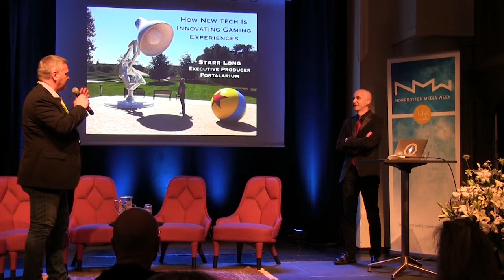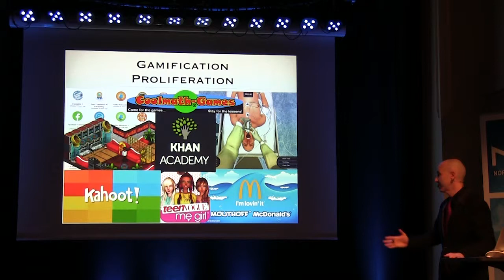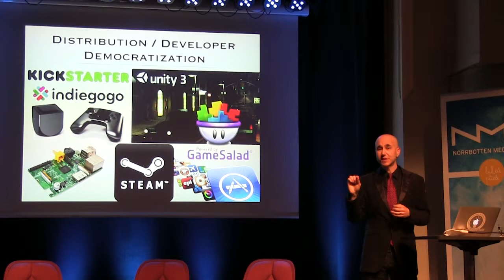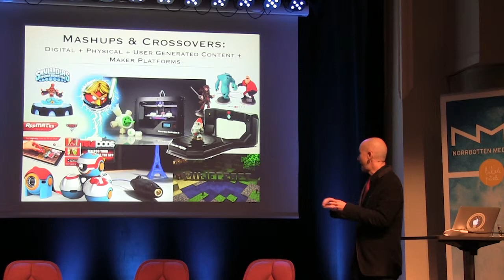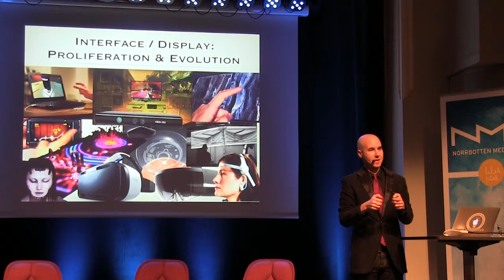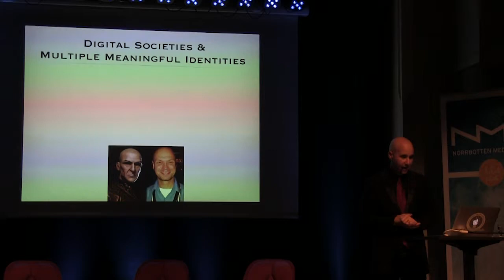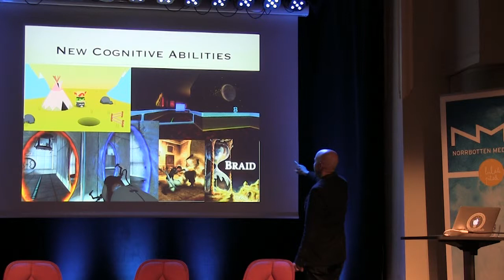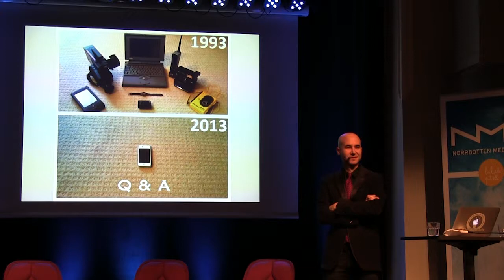NMW - "How new tech is innovating game experiences", Starr Long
We apologize for the bad sound! But still a very interesting speech.

There are many trends in videogames and technology today that will influence and even dominate the next ten years. What happens when multiple trends collide to create heretofore-unknown results? For example imagine taking the options created by the explosive proliferation and evolution of interfaces (cameras, wearable tech, screen extenders, haptic touch, etc.) and mashing two or more of these into a completely new experience? Or what if we combined 3D Printing with the Digital Toys like Skylanders? Twenty-five year veteran Starr Long selects several of these trends and explores how they are already changing the way we make and consume games (and interactive content as a whole).

Starr Long, Stellar Effect, USA.